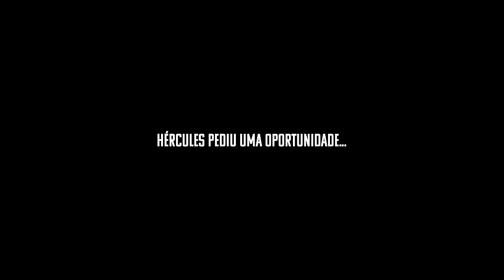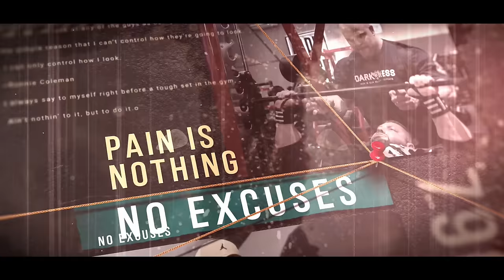HÉRCULES PEDIU UMA OPORTUNIDADE PARA O DONAIRE E CRUZ!! | *ele merece?*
O projeto de base vem crescendo absurdamente, são jovens promissores que buscam através do esporte se tornarem grandes campeões, mas pra isso é preciso passar por uma avaliação criteriosa com Donaire e Cruz para saber se o potencial realmente existe!